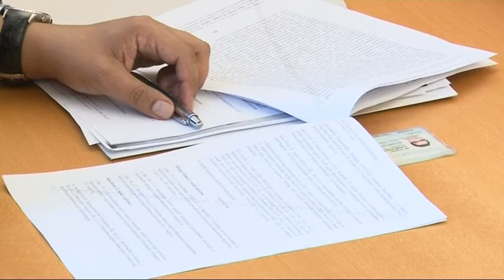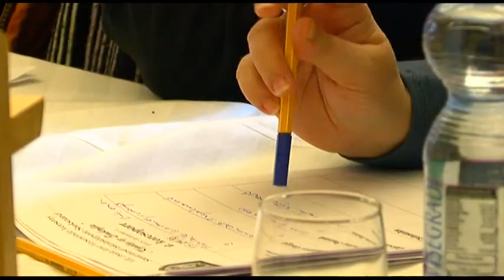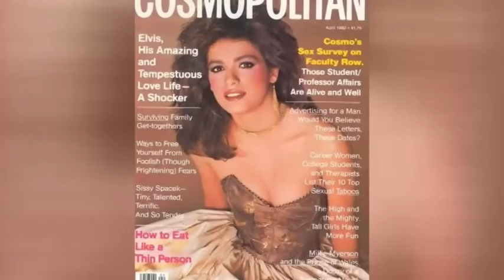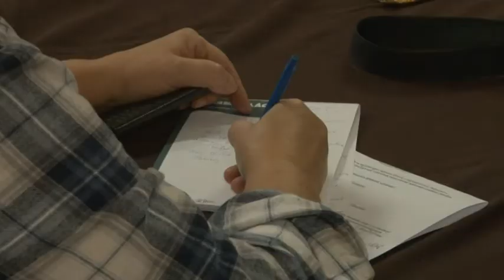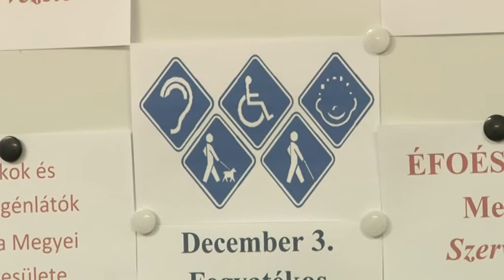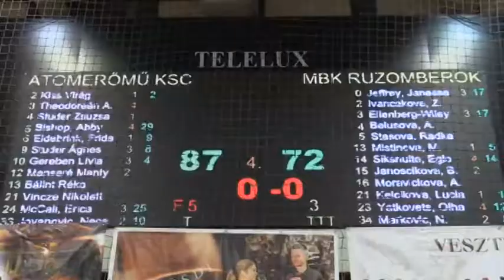Szekszárdi krónika - Tolnatáj Televízió 20181207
Szekszárdi krónika